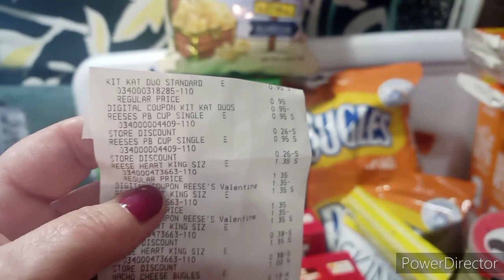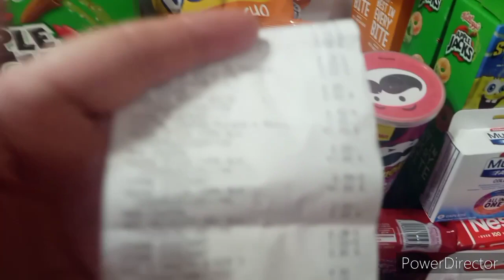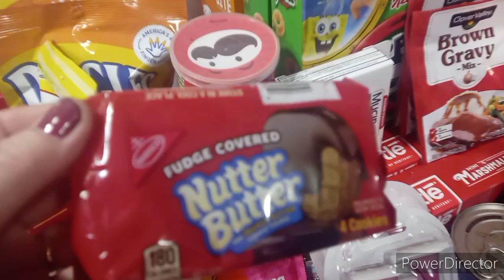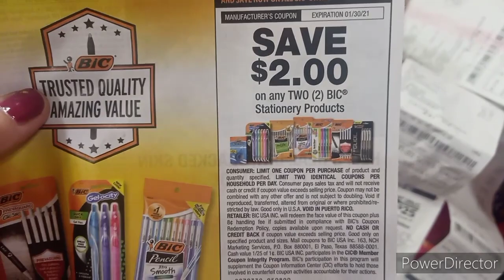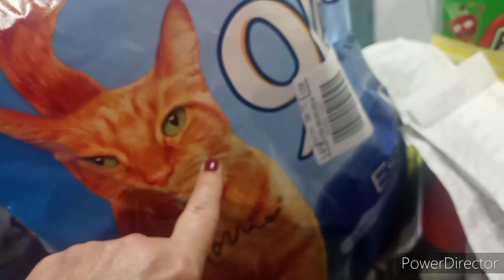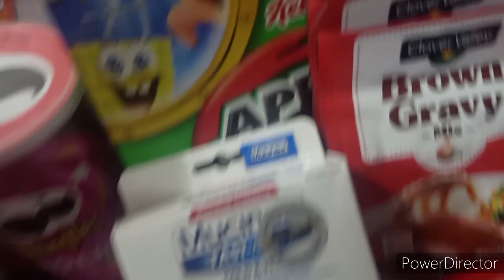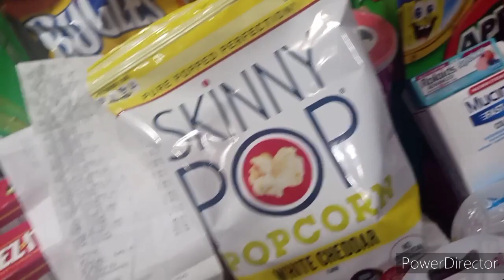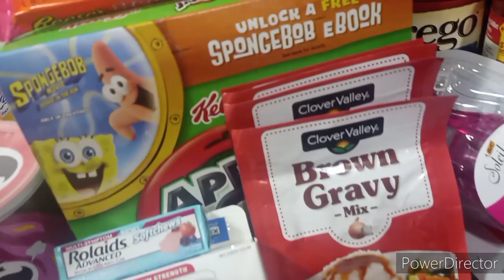Dollar General awesome food deals under a dollar ,savings $96.00 this weekend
Dollar General awesome food deals you can still do this week. first deal of the week triple Dipper.  Welcome to crazee countre couponer ,were we strive to get everything we buy for a dollar or less.

NEVER WORRY ABOUT THE DARKNESS AGAIN WITH OLIGHT

SUNDAY  $ 6 add  last Sunday $10
6